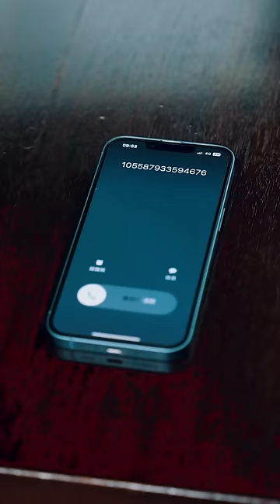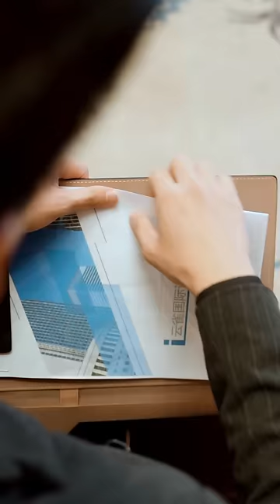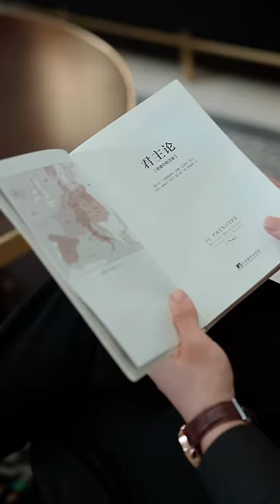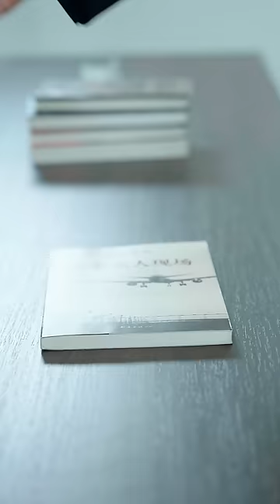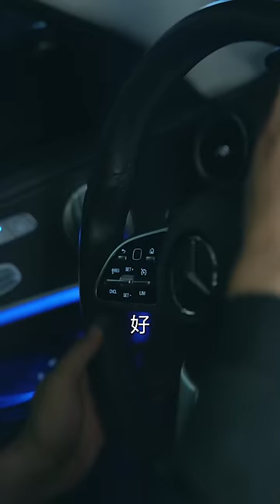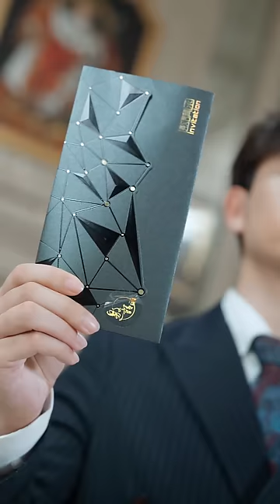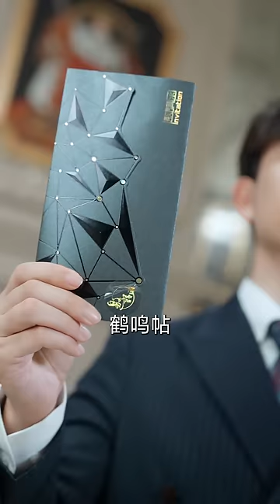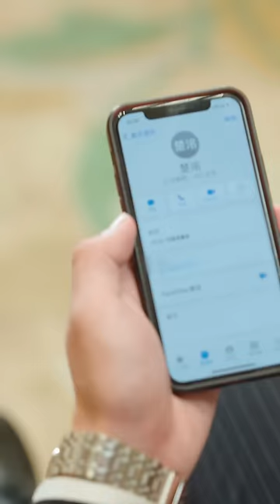【Full】真有什么挡不下的滔天祸患，我会与你坦然面对，一起赴死《青君，来日方长》MTDJ#短剧全集